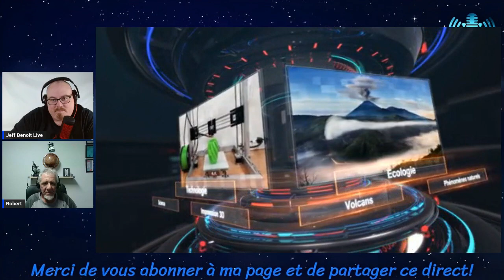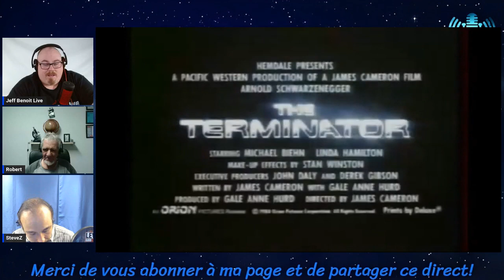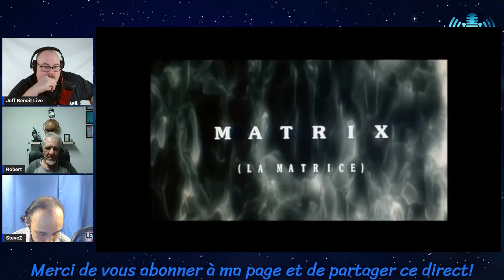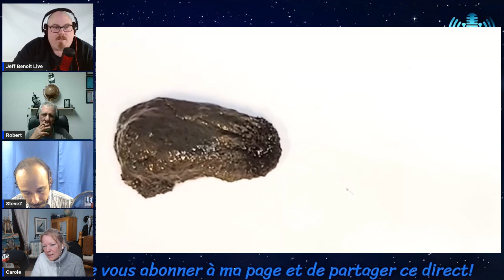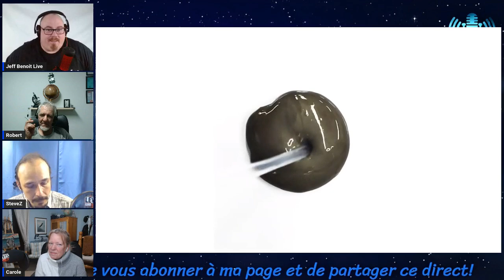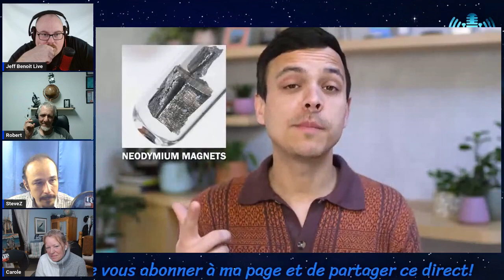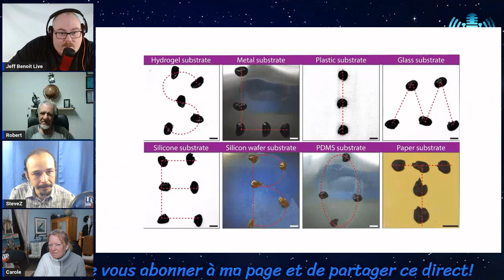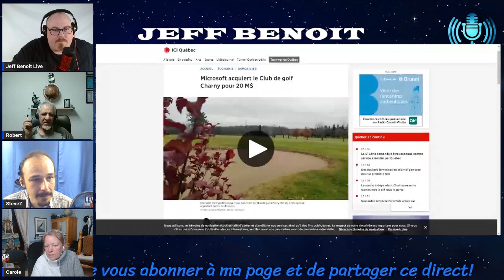Intelligence artificielle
Je parlerai avec Robert Lahaie de l'Intelligence Artificielle. La réalité contre la fiction.